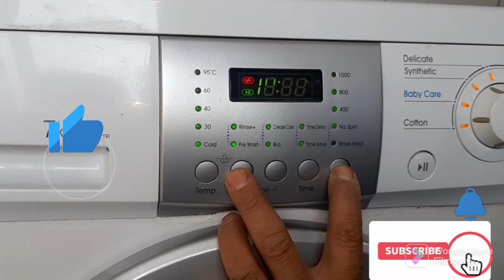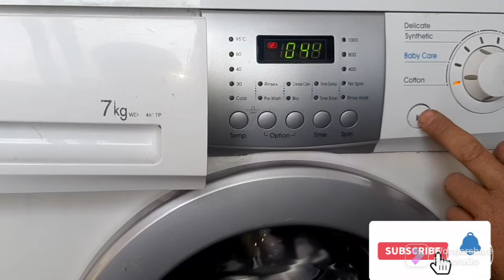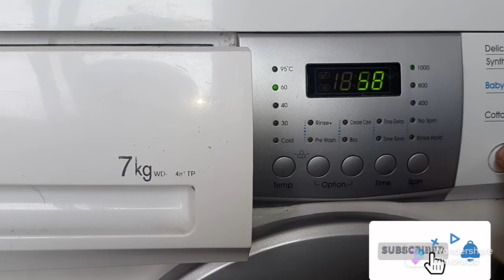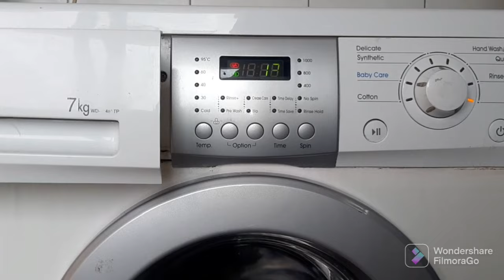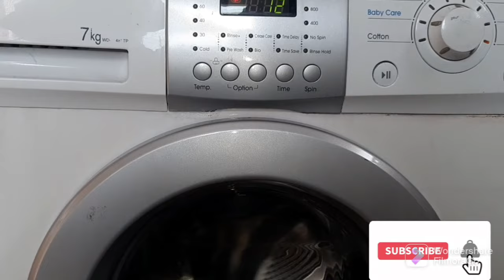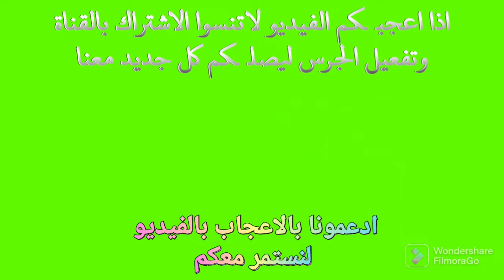تيست مود غسالة lg 7كيلو تجربة الغسالة#٢٠٢٢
اصدقائي بالفيديو اليوم التعرف. على تيست_مود غسالة lg화학 lg ٧كيلو.